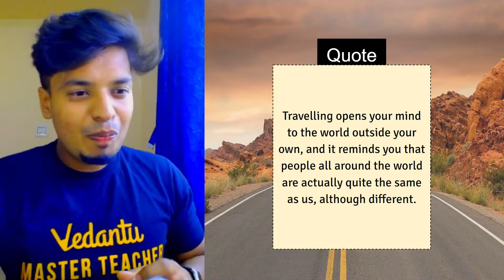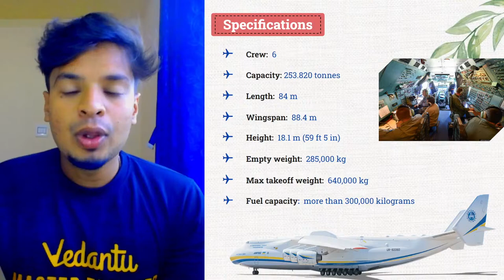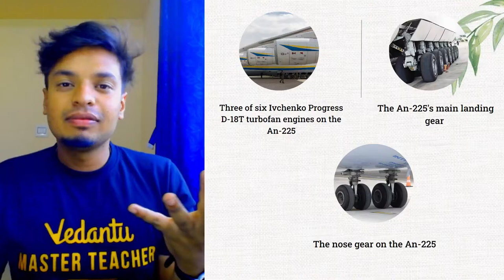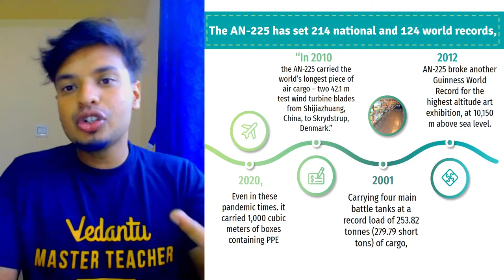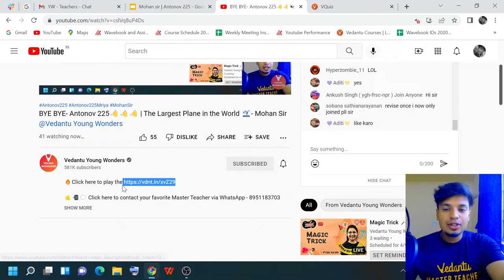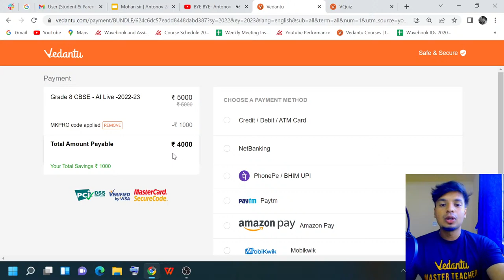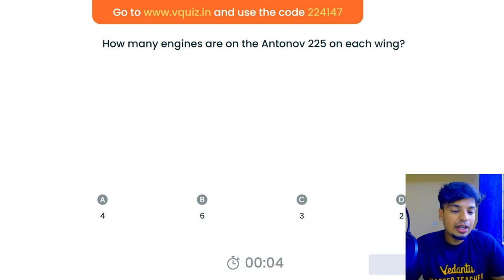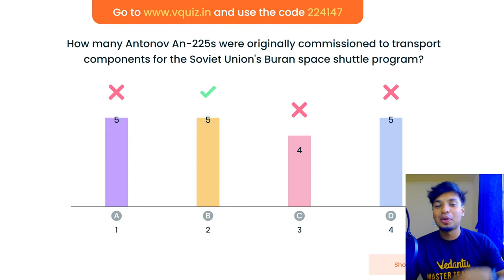BYE BYE- Antonov 225👋👋👋 | The Largest Plane in the World 🛫- Mohan Sir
BYE BYE- Antonov 225👋! , Do you know Antonov 225?!!!. In this awesome session, Your favorite Master Teacher Mohan Sir is here to share all about Antonov 225 - The Largest Plane in the World! Get to know all about the largest Plane in the world!

🟡Avail all Exciting 🔥𝐀𝐢-𝐋𝐈𝐕𝐄 𝐕𝐞𝐝𝐚𝐧𝐭𝐮 𝐂𝐨𝐮𝐫𝐬𝐞𝐬🔥@𝐣𝐮𝐬𝐭 ₹𝟒𝟎𝟎𝟎/-

See You In The Next One, Stay Tuned For More Quality Content, And If You Have Not Yet Subscribed Hit The Subscribe Button And Don't Forget To Press The Bell Icon 🔔❤️

Vedantu | Class 6 | Class 7 | Class 8 | Vedantu Young Wonders